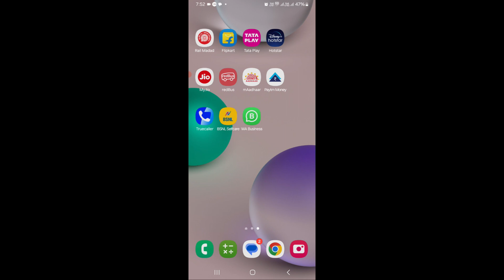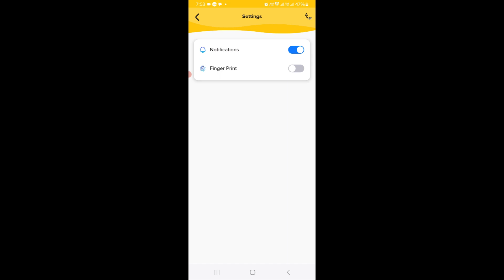bsnl app notifications on kaise kare | how to enable notifications bsnl app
bsnl app notifications on kaise kare
how to enable notifications bsnl app